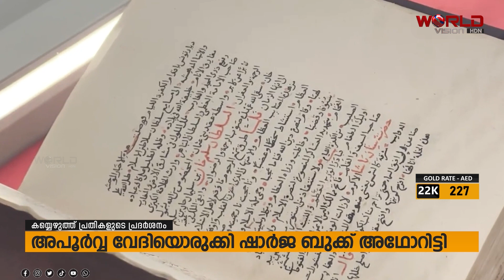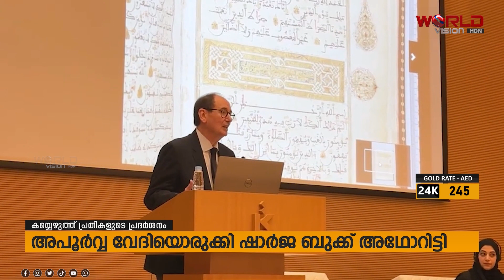അറബിക് ഭാഷയിലുളള അപൂര്‍വ്വ കയ്യെഴുത്ത് പ്രതികളുടെ പ്രദര്‍ശനമൊരുക്കി ഷാര്‍ജ